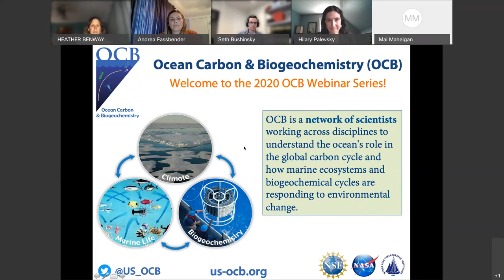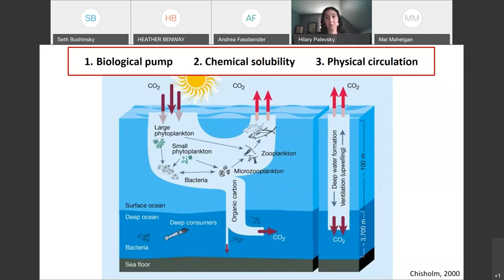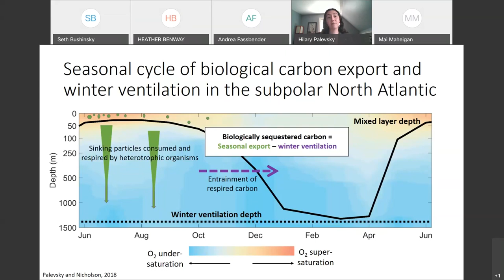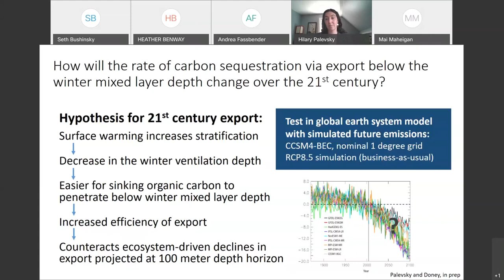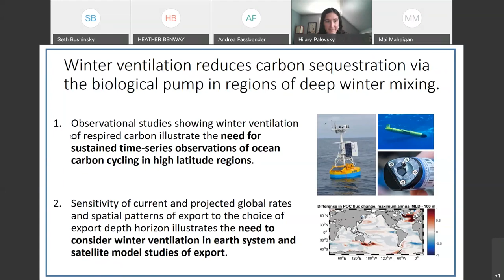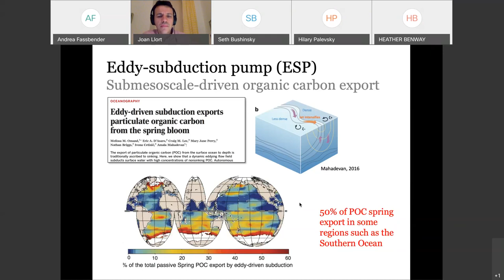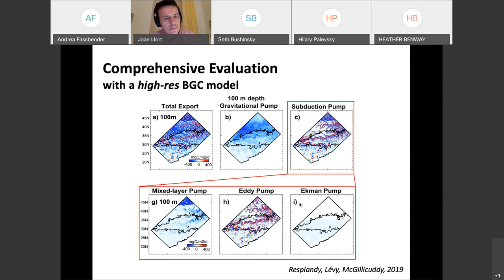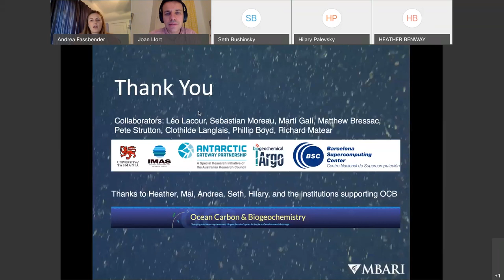OCB Seminar Series: Palevsky, Llort: Physical & biogeochemical processes that drive biological pump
From the biweekly OCB 2020 summer webinar series spanning diverse science across OCB’s current research priorities.

Topic: Physical and biogeochemical processes that drive the biological pump (Session chairs: Bushinsky, Fassbender)

Hilary Palevsky (Boston College, Department of Earth and Environmental Sciences): The influence of winter ventilation on the ocean’s biological carbon pump

Joan Llort (Barcelona Supercomputing Centre): The four dimensions of the biological carbon pump

14 July 2020